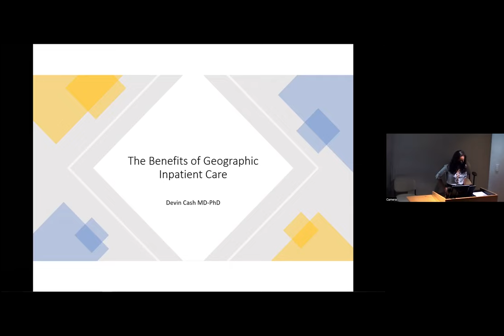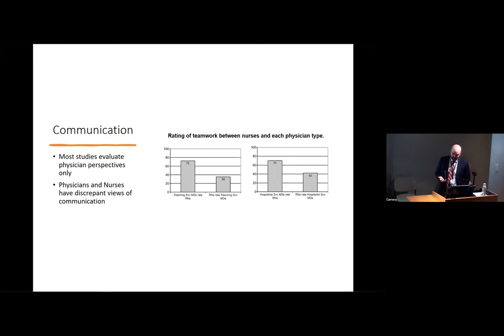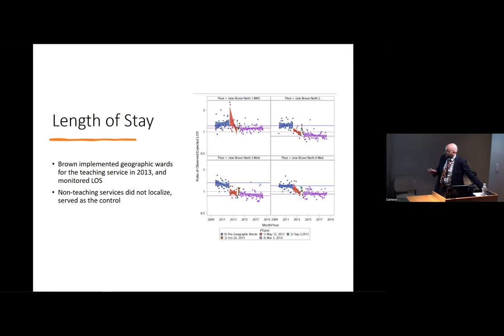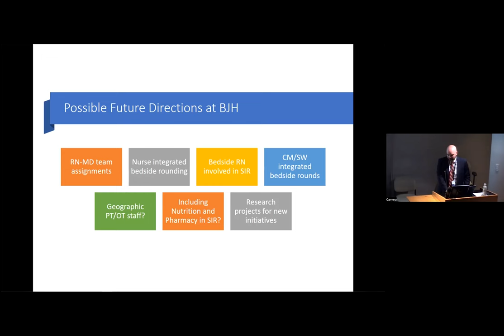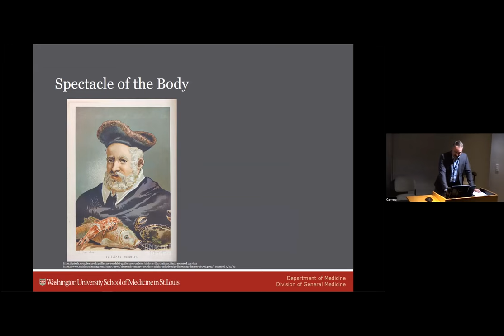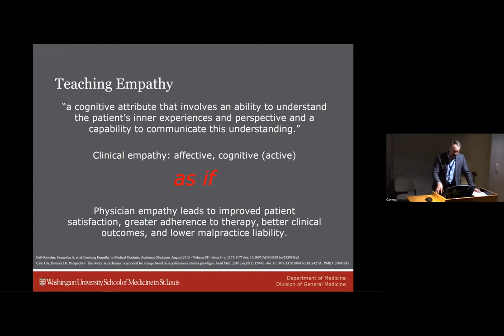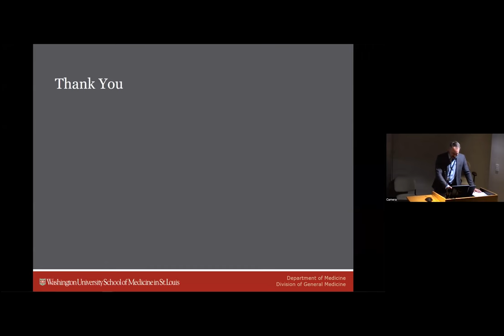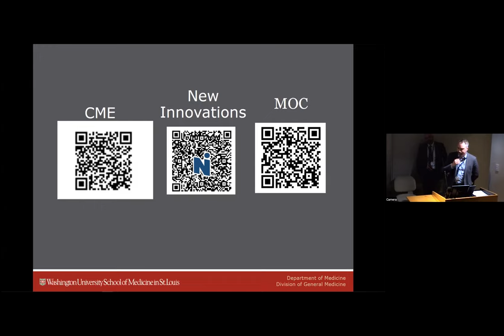5-26-2022 - The Benefits of Geographic Inpatient Care & Medicine as Theater (& Theater as Medicine?)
“The Benefits of Geographic Inpatient Care” - Devin Cash, MD, PhD

“Medicine as Theater (and Theater as Medicine?)”  - John Hickman, MD